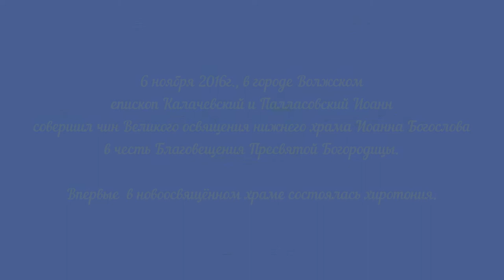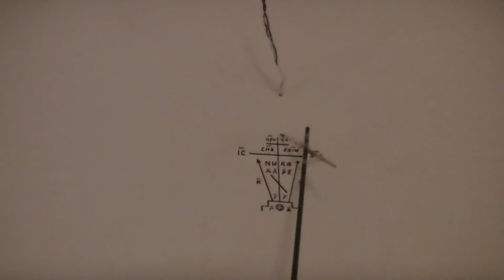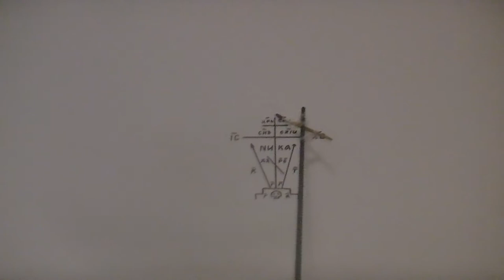Великое освящение нижнего храма Иоанна Богослова.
6 ноября 2016г., епископ Калачевский и Палласовский Иоанн совершил чин Великого освящения нижнего храма Иоанна Богослова в честь Благовещения Пресвятой Богородицы. Впервые  в новоосвящённом храме состоялась хиротония.  Его преосвященству сослужили клирики Волжского благочиния.

25 лет назад был заложен камень на месте будущего храма. В 1995 году 6 марта в разборном вагончике — часовне, который пожертвовал ОАО «Волжский трубный завод» прошла первая служба. Летом, того же года был вырыт котлован  и заложена капсула под алтарь. По проекту архитектора В.Ф. Кочетова   организацией «Зарубежпроект»  выполнены чертежи  храма Иоанна Богослова и началась реализация первой очереди строительства, при поддержке ТОО Волгоградгидрострой.

На Пасху 1997 года на территории храма в часовне  Иоанна Богослова состоялось богослужение на которое пришли 150 человек. А в 1998 году на Рождество Христово  в строящемся нижнем храме Иоанна Богослова с престолом в честь Благовещения Пресвятой Богородицы состоялась первая служба.

 Нижний храм Иоанна Богослова является одним из самых больших церковных зданий города — вмещает более 700 человек. Приход ведёт обширную социальную и благотворительную работу.

При омовении и помазании престола владыка Иоанн преклонив колена вместе с верующими, прочёл у царских врат молитву, в которой, подобно Соломону, попросил Господа ниспослать Пресвятого Духа и освятить храм и жертвенник сей, чтобы бескровные Жертвы, возносимые на нем, были приняты в небесный жертвенник и низвели бы оттуда на нас благодать небесного освящения.

После этого состоялось облачение престола и жертвенника в специальные одежды, поскольку престол имеет двоякое значение — гроба и престола славы Божией — на него возлагается двойная одежда: нижняя, белая, знаменующая собой плащаницу, в которую было обвито тело Спасителя для погребения, и верхняя, украшенная, изображающая Его вечную небесную славу.

По завершении торжественного и удивительного по красоте чина архиерей  возглавил Божественную литургию на которой рукоположил во иерея диакона Виталия Бабак.

Преосвященнейший епископ Иоанн  обратился к прихожанам,  поблагодарив  за совместную молитву в этот день и рассказал о важности совершённого чина освящения.

—  В таинствах Крещения и Миропомазания человек освящается и становится частичкой духовного тела Церкви, то есть обновляется. Точно так же и здание становится храмом, местом присутствия Божия на земле после его освящения. Недаром этот чин называется еще «обновлением» храма: через древние молитвы и обряды здание становится святым, а потому совершенно иным, новым. Я вас от души поздравляю с этим радостным событием.